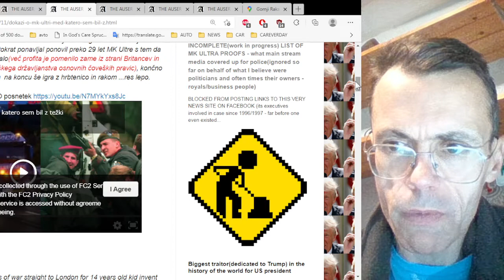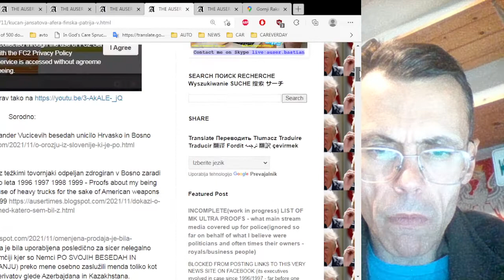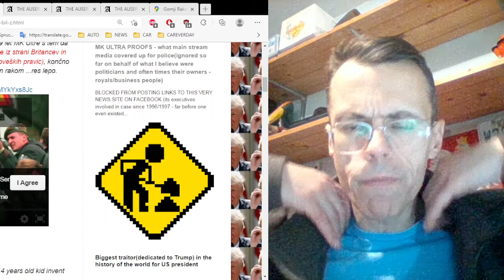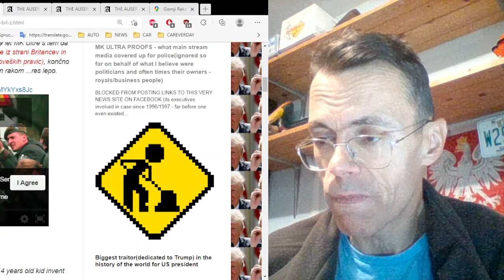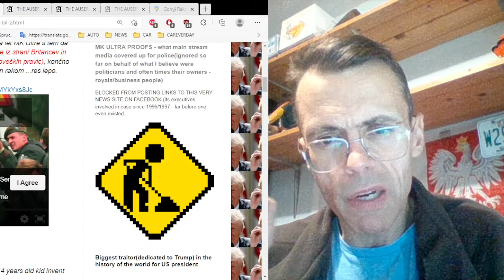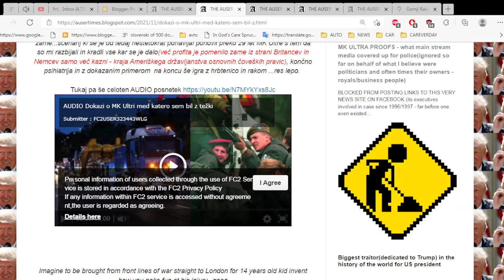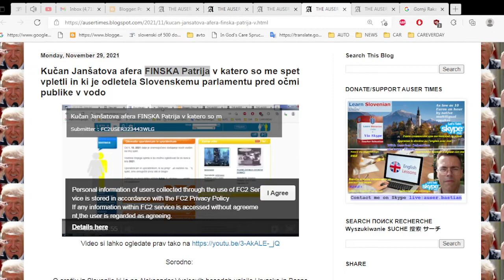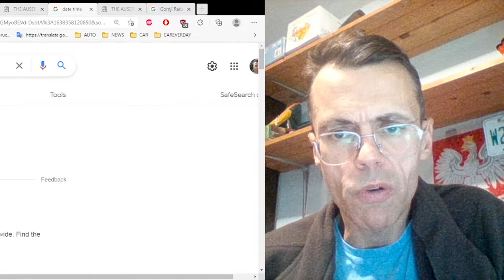Incident v Bosni leta 1996 se je zgodil v Gornjih Rakanih so pa tam prav tako snemali film in me obi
Incident v Bosni leta 1996 se je zgodil v Gornjih Rakanih so pa tam prav tako snemali film in me obiskali v Novem mestu po Balkanski vojni